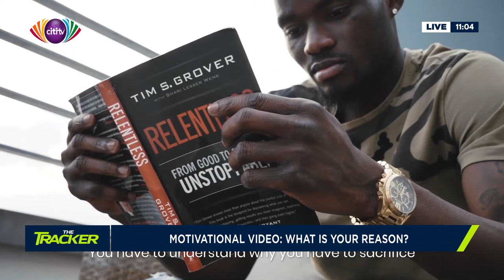The Tracker: Exclusive interview with Ghana and Greuther Furth midfielder, Hans Nunoo Sarpei